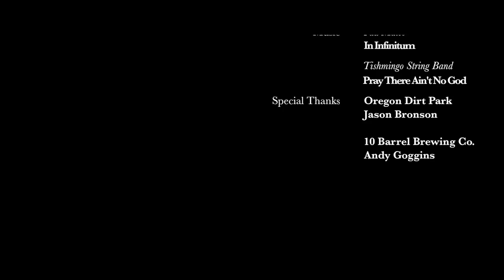Building Black Sage // Preparing for Black Sage with Kyle Jameson and Carson Storch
Hosting a Fest event is akin to throwing a huge party for all of your good friends. But that's often the easy part—it’s building the course that is the real challenge. After a winter of unprecedented snow in Oregon, Kyle Jameson and Carson Storch have been working non-stop on the build for Black Sage Fest. With Kyle’s experience building Cruz Fest and Carson’s connections in Oregon, these boys have created the perfect venue, putting an insane amount of blood, sweat and beers into making the entire event come to fruition.

Once the build is done, it’s time for the party.